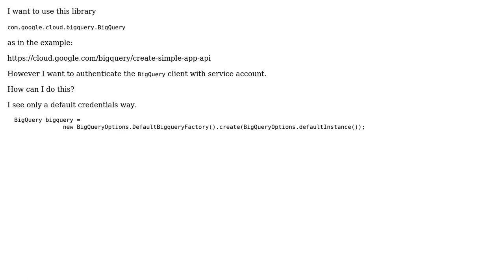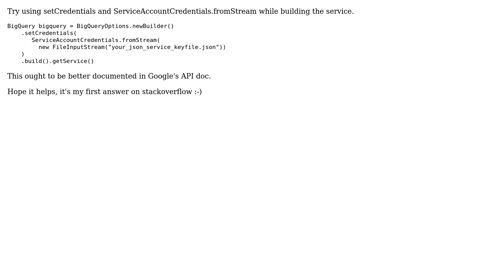How to authenticate `com.google.cloud.bigquery.BigQuery` with service account? (2 Solutions!!)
How to authenticate `com.google.cloud.bigquery.BigQuery` with service account?

With thanks & praise to God, and with thanks to the many people who have made this project possible! | Content (except music & images) licensed under CC BY-SA | Music | Images & others | With thanks to user Max Dudzinski user madll user Elad Benda2 and the Stack Exchange Network Trademarks are property of their respective owners. You are responsible for your own actions.